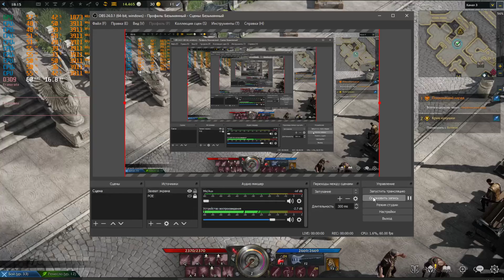Lost Ark Stutters